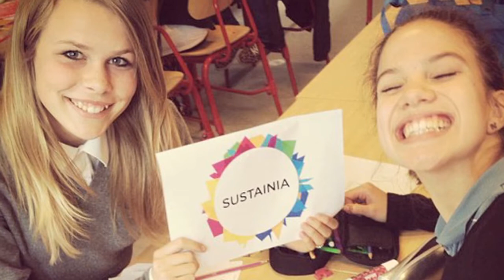Sustainia100 -- call for action by Georg Kell, Executive Director, UN Global Compact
When interviewed at the Sustainia Award Show, October 11th 2012 in Copenhagen, the Executive Director for UN Global Compact, Georg Kell, encouraged everyone from all over the world to submit their sustainable solutions to the Sustainia100 anno 2013.